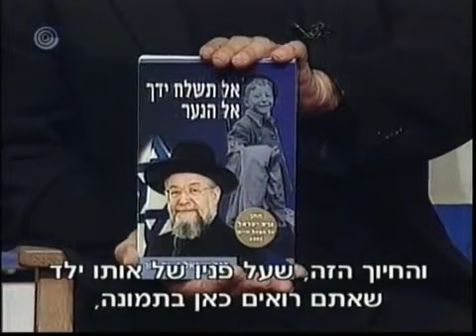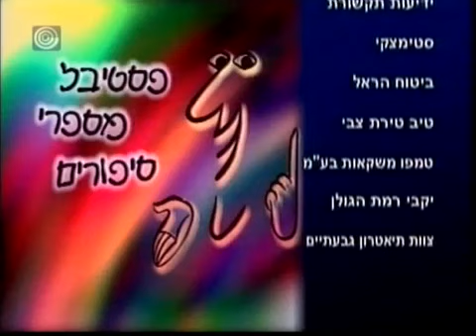חברים מספרים עם הרב לאו - חלק ב'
חברים מספרים עם הרב לאו

ארוע 106

18:00 יום ה' 16.10 שעה

סיפורו של הרב ישראל מאיר לאו, כמשל. סיפור חיים רב מהמורות, מילדות שנסדקה בשואה, אל עומקם של החיבורים הישראליים.
איש כריזמטי, שיהפנט אתכם באישיותו ובסיפוריו. ערב יהודי על ישראליות ייחודית!

מנחה: יוסי אלפי,
שירה: צמד רעים
משתתפים: הרב ישראל מאיר לאו
יאנוש בן גל, שלמה להט- צ'יץ, יהושע (שיקו) הגר לאו, זאב אלמוג, משה גרילק, הרב דוד לאו ,הרב צבי יהודה לאו
ליווי: גיורא ליננברג

להזמנת מופעים:
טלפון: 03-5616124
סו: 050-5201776